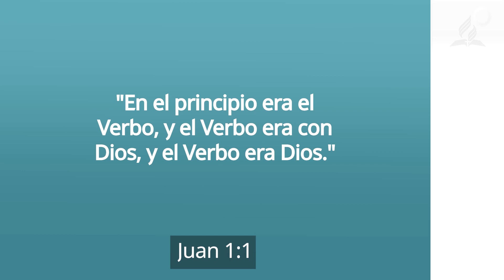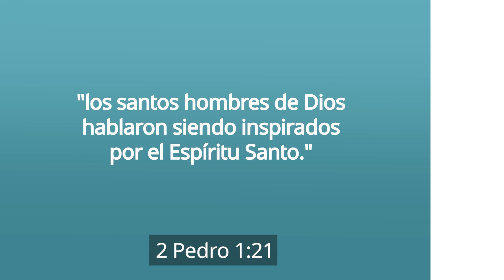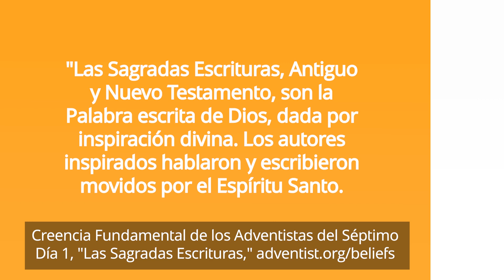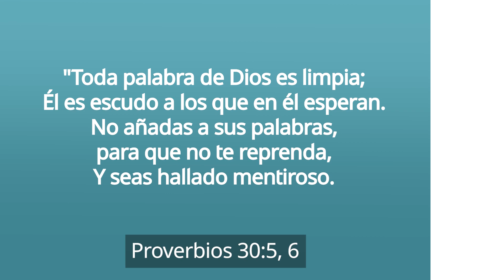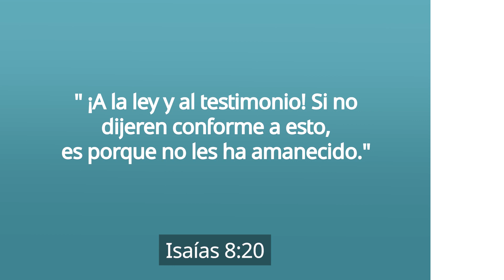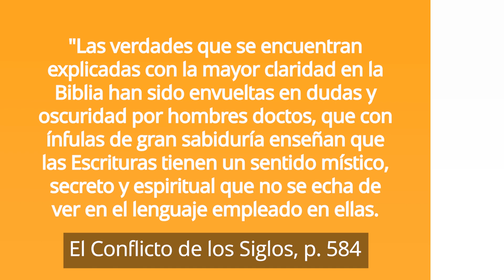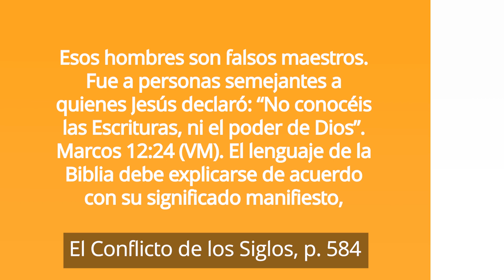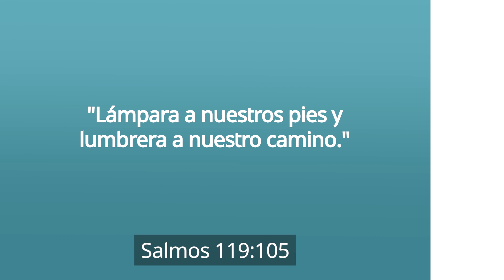Las Sagradas Escrituras / Pastor Ted Wilson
Juan 1:1 dice, ""En el principio era el Verbo, y el Verbo era con Dios, y el Verbo era Dios."

Es una hermosa descripción de Jesús, el Hijo de Dios y el Hijo del hombre, una combinación perfecta de lo humano y lo divino.  Jesús nos ha dado Sus palabras de vida a través de las Sagradas Escrituras, la "Palabra de Dios viva y poderosa", como dice Hebreos 4:12.

También afirmó que "estas son los que dan testimonio de mí" (Juan 5:39).  Encontramos las huellas de Jesús en toda la Biblia. Lo vemos a través de la historia, la ley, la sabiduría, la poesía y la profecía del Antiguo Testamento. También está presente en los evangelios del Nuevo Testamento, la historia de la iglesia primitiva, las cartas de Pablo y la profecía a través de la "revelación de Jesucristo, que Dios le dio para manifestar a sus siervos las cosas que deben suceder pronto" (Apocalipsis 1:1).

En este mensaje de video, el pastor Wilson nos invita a abrir las Sagradas Escrituras y descubrir lo que Dios quisiera decirnos ahora.